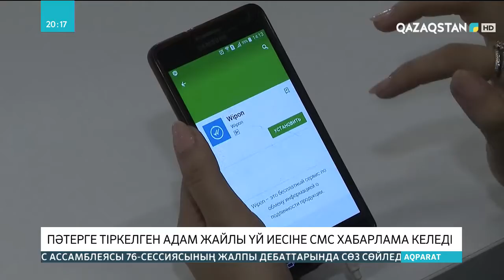Пәтерге тіркелген адам жайлы үй иесіне SMS хабарлама келеді